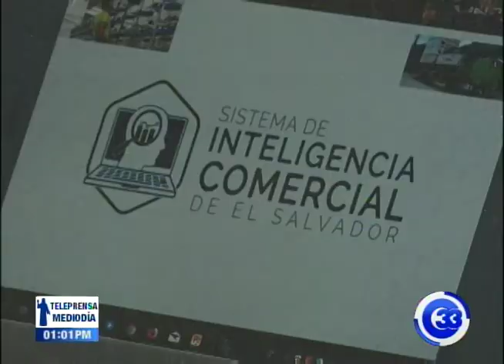MINEC lanza sistema que identifica oportunidades para las exportaciones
El Ministerio de Economía lanzó una nueva plataforma que servirá para potenciar las exportaciones del país.

La herramienta además permitirá conocer los aranceles, los acuerdos comerciales vigentes y los productos claves para hacer negocios.